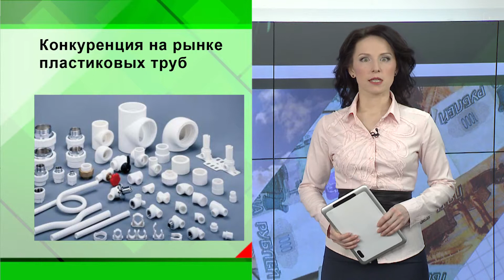Новости Экономики Татарстана - 21.05.15